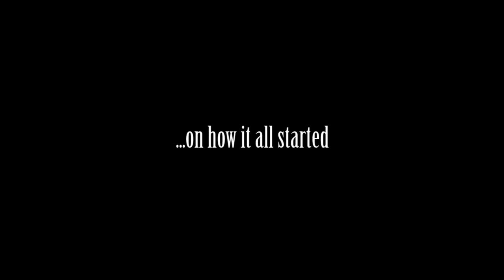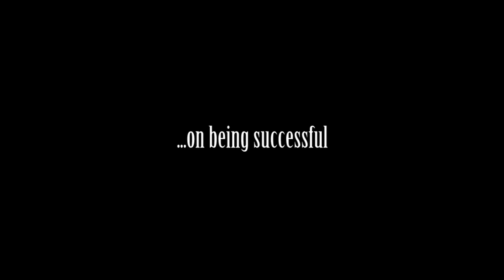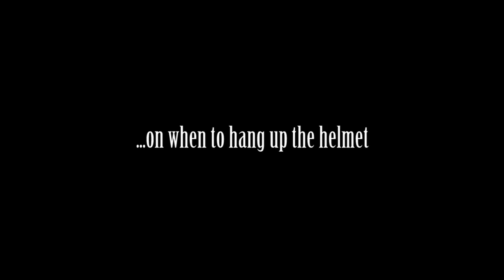Danny Field Tribute - Wild N' Patient Man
A tribute to multi-time Mini Stock Champion Danny Field - a short track racecar driver from CT who started out in Late Models, but later became one of the region's most accomplished Mini Stock driver with championships at the Waterford Speedbowl, Thompson Speedway & the North East Mini Stock Tour